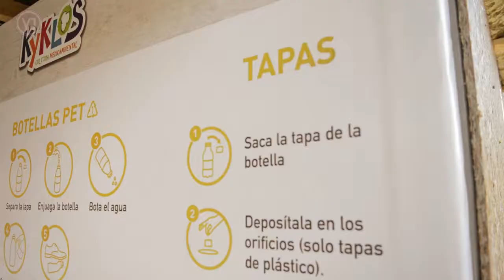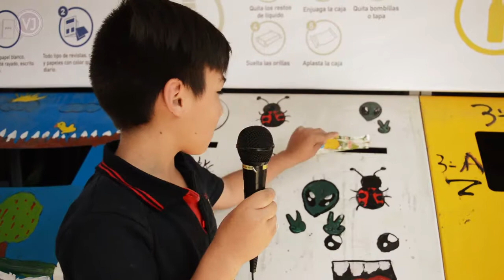Punto Limpio - Colegio España